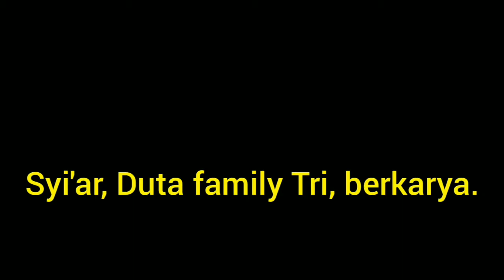ISTIGHOTSAH MAKAM "BUYUT KOHIR & MIDAH-OKKOMI"⁉️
konten ini berisi acara istighotsah di makam buyut kohir dan buyut midah, "IKKOMI" - 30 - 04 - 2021, oleh jamaah rutinan istighotsah Mbah Tarub ikkomi Albarokah